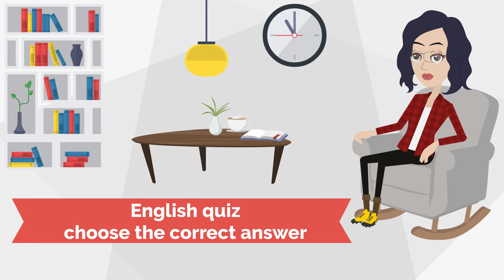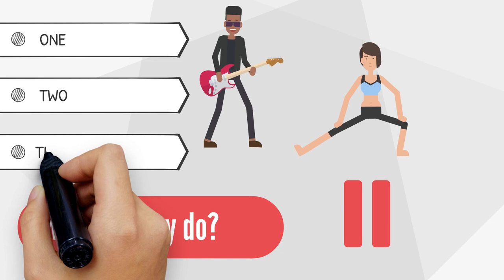JOBS AND OCCUPATIONS | Professions in English|What is your Job? Pictures|Exercises|Quiz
Chef. Dentist. Artist. How many jobs do you know in English? Watch this video to learn Different Types of Jobs with Pictures and build your ENGLISH vocabulary.
What Do You Do? Learn the Names of Many Professions and Jobs in English, Useful Jobs Vocabulary, and Job Names in English with Pictures.
There are so many jobs in the world. Do you know all of them in English? Can you say what a person does in English? In our fun lesson, we are talking about Jobs and Occupations in English, and you will learn how to ask someone what they do for a living (Job) and how to answer.

In this video, you will study the following:
- Names of Occupations in English with Pictures
- How to ask What Do You Do?

Please see the correct answers from the test:
1) artist
2) trainer
3) porter
 We are waiting for your answers in the comments.

Educational ESL video about types of jobs, Jobs and Occupations vocabulary in English for beginners, for babies, kids, toddlers, children, and ESL students!

Please see below the jobs vocabulary list with Time codes:
00:16 judge
a public official appointed to decide cases in a court of law
00:24 policeman
a member of a police force
00:32  firefighter
a person whose job is to stop unwanted fires from burning
00:40 cashier
a person handling payments and receipts in a shop, bank, or business
00:49 сhef
a professional cook, often cooks in a restaurant, café or hotel
00:59 waiter
a person whose job is to serve customers at their tables in a restaurant
01:06 doctor
a person with a medical degree whose job is to treat people who are ill or hurt
01:15 dentist
a person whose job is treating people's teeth
01:22  psychologist
an expert or specialist in psychology
01:30nanny
a person whose job is to take care of family's children
01:36 courier
a person who carries messages or documents for someone else
01:44 artist
someone who creates things with great skill and imagination
01:52 masseur
a person whose job it is to give massages to people
02:00 sportsman
a person who takes part in a sport, especially as a professional
02:06 trainer
a person who trains people or animals
02:15 receptionist
a person employed in an office to answer the telephone, deal with clients, and greet visitors
02:25 programmer
a person who writes computer programs
02:30 librarian
a person who administers or assists in a library
02:38 shopping assistant
a person who serves customers in a shop
02:44 hairdresser
a person who cuts and styles hair
02:50 teacher
a person who teaches, especially in a school
03:00 steward
a person who looks after the passengers on a ship, aircraft, or train and brings them meals
03:07 farmer
a person who owns or manages a farm
03:23 cleaner
a person whose job is to clean houses, offices, public places, etc
03:30 porter
a person who carry luggage and other loads in the airport, or hotel
03:51 exercises
04:21 a small test to check yourself

Learn ESL job vocabulary with pictures and test yourself.

Practice telling the Jobs and Occupations in English in Lesson 4.

Do you like ENGLISH WITH HELEN and want to learn more and improve your English?